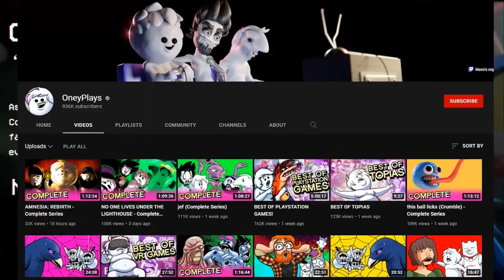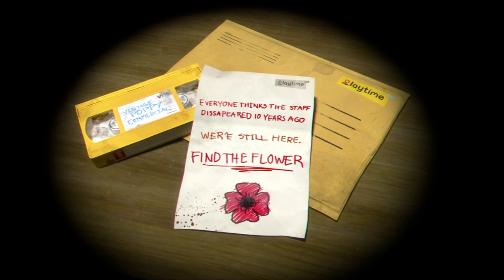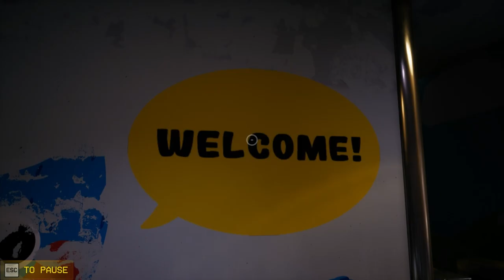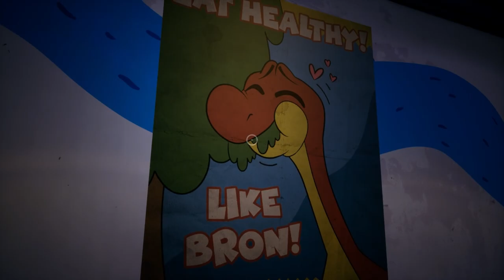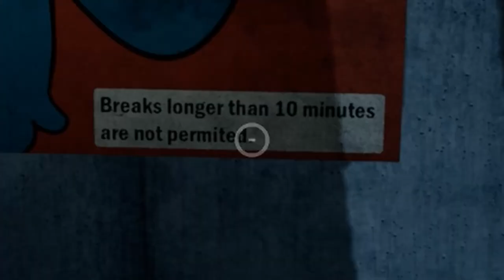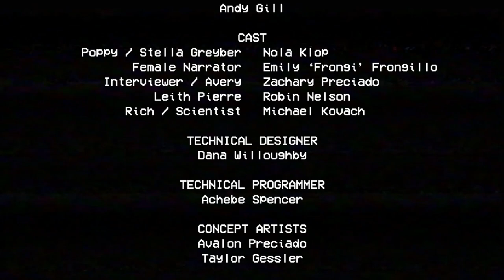POPPY PLAYTIME | SCARLOTTE & SHRIEK 2021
Welcome to POPPY PLAYTIME! 2021's newest horror icon, and the first episode of SCARLOTTE & SHRIEK 2021!

Stick around all the way until midnight for more Halloween Content!